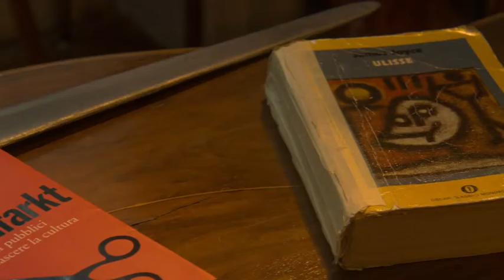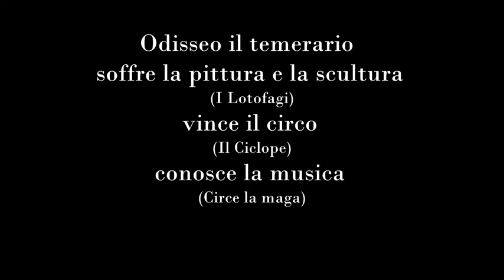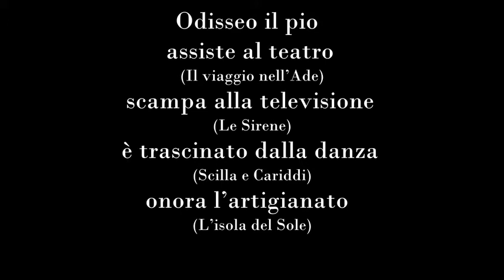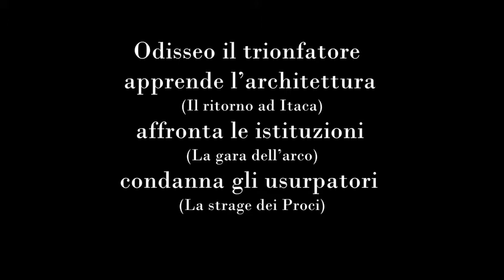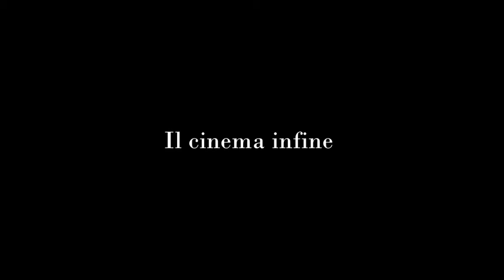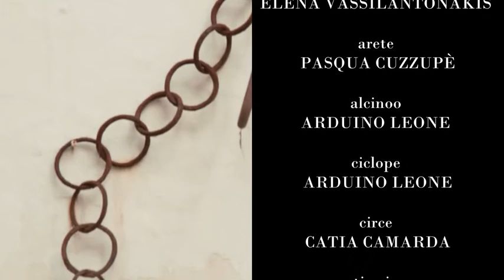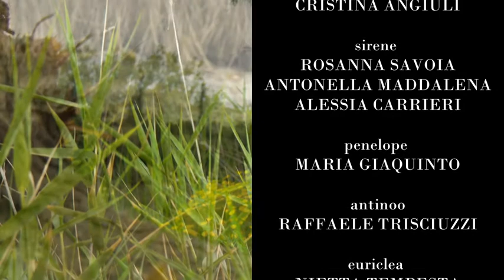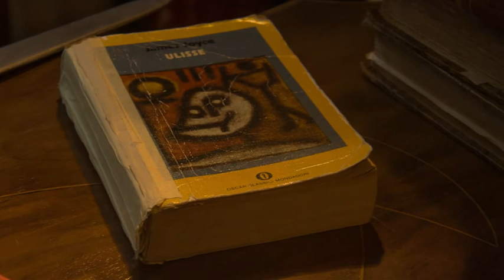Outis Suite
A contemporary rendition of one of the greatest masterpiece of world literature, Homer's Odyssey.

A film directed by Mimmo Mongelli
Production: Mimmo Mongelli for 7th Art International Agency